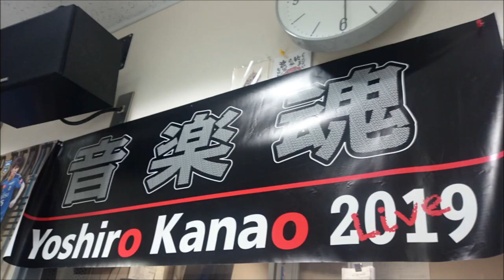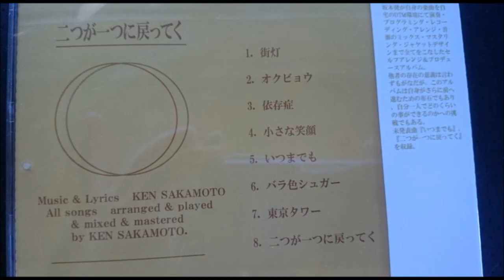金尾よしろうの音楽魂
ゲスト坂本健       　HP（sakamotoken.jp)

M1　小さな笑顔　　　坂本健ーCD「-二つが一つに戻ってく」より
M2　東京タワー　　　坂本健
M3　道　　　　　　　　坂本健
M4　筑豊ブルース　　金尾よしろう